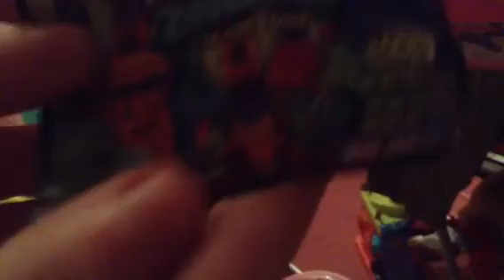I might be making a new channel! LPS